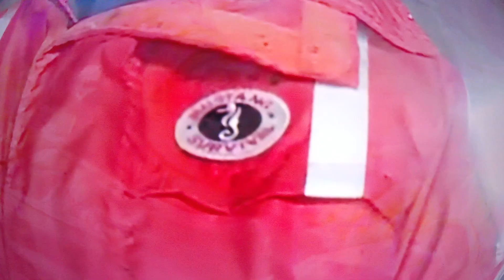Regina Police Dive team recovery training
I spoke with the senior dive officer and he said the main thing "is the cold wind chill on the surface", "in the water it was 1c", "so it was not cold in the water"and how it was bone chilling to be exposed on the surface ice of the lake. These officers do a service that is heartbreakingly ,rewarding ,when recovering some one who has drowned . Finding stolen or discarded property is just another day on the dive team for them ,while service to the community in recovering loved ones for family is what the team really exists for.